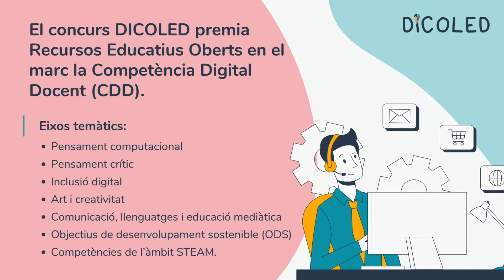Concurs DICOLED │ Millora Digital Col·lectiva a l'Educació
IMPORTANT!
La data límit de presentació del REO al concrus s'ha estès fins al 29 de febrer!

Consulta les bases i tota la informació a la nostra web